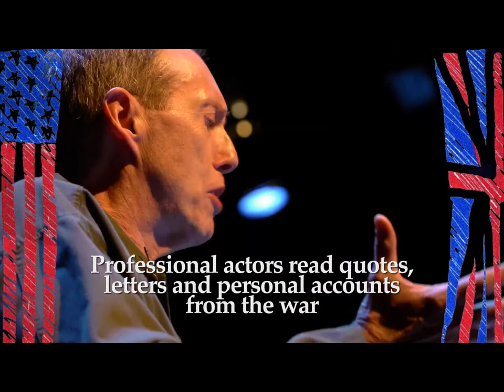Songs and Letter of World War II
Traveling Literary Theater presents this tribute to all the men and women who sacrificed so much during those years of World War II.